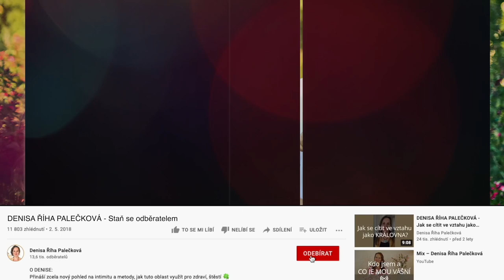DENISA ŘÍHA PALEČKOVÁ - Jak ve vztahu obnovit tělesný kontakt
✍️ „S mým mužem jsme spolu 16let, máme 4 malé děti. Prožíváme velkou krizi a odcizení ve všech oblastech života i v intimitě. Navíc roky řešíme nesoulad v sexuální oblasti. Teď se k tomu přidala ještě mužova dlouhodobá závislost na pornu. Také máme problém v komunikaci. Jak z toho ven a zůstat v manželství?“

Je potřeba velmi jasně komunikovat. Partner musí pochopit, že potřebuješ vrátit sexualitu do společného života a obnovit tělesný kontakt.

Mnoho mužů až ve chvíli, kdy žena odchází, odejde nebo si najde milence teprve pochopí, že je potřeba se "dát do pohybu".

👉 Oline program pro páry k transformaci vztahu RETREAT PRO PÁRY (ONLINE) 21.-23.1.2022